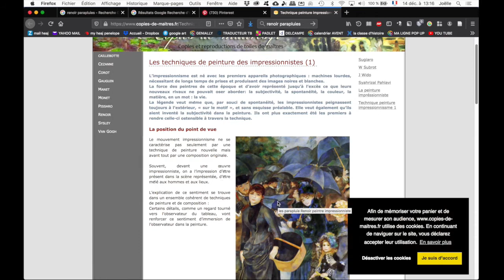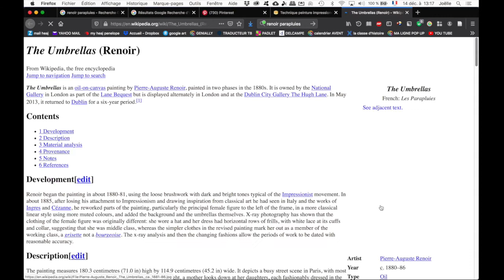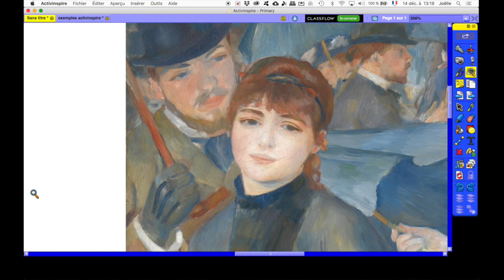Insérer une image dans Activinspire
Première méthode, le copier-coller